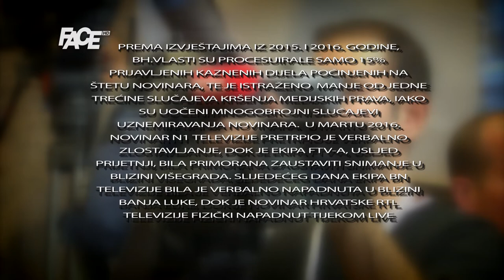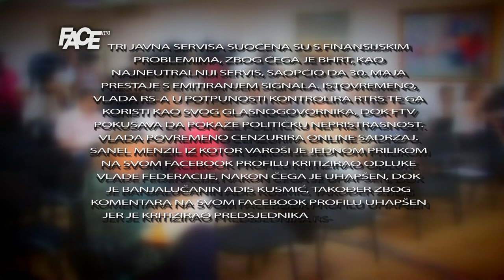Medijske slobode i korupcija najveći problemi BiH